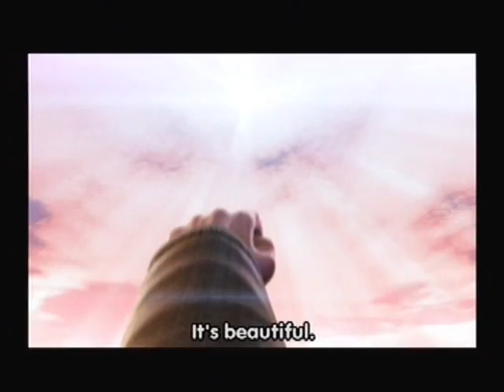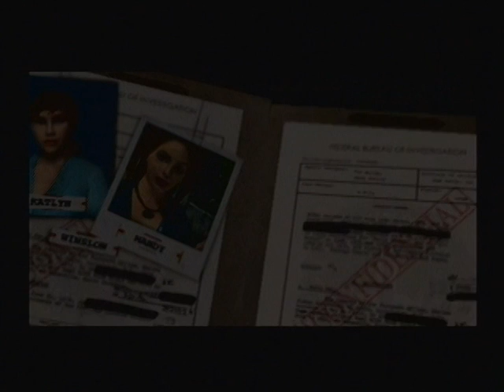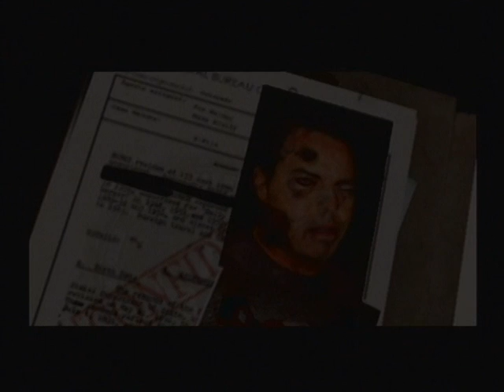X-Files: This door will not open-Eps1- Late to the Game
Have you ever wondered how many times you have to kick a Zombie before it dies? Well today's your lucky day!

X-Files is owned by Fox